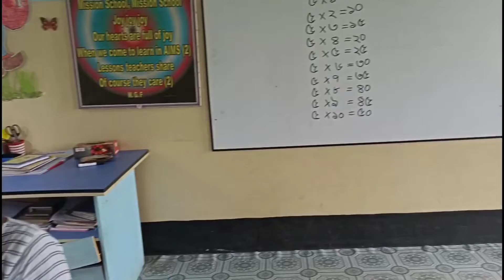Vlog 1, রাস্তাঘাটে বন্যার পানি, ঘরের মধ্যে সাপ। বন্যায় মানুষের জীবন কঠিন সঙ্কটে পড়েছে।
This is my first Vlog. I have visited the market and discussed about fishing in the vacation time.
Hope that you will enjoy the video.
ZionS Tube.